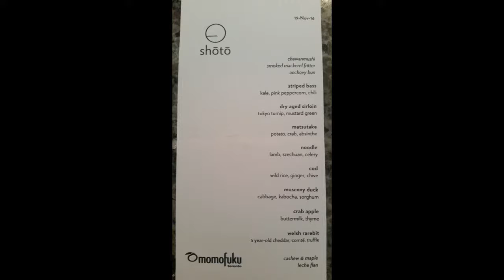Momofuku Shoto - November 19, 2016